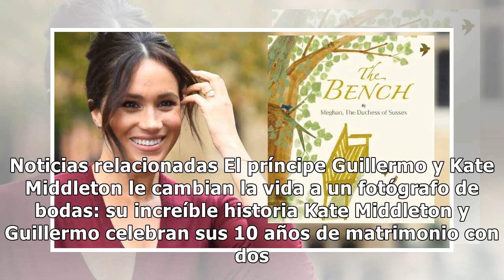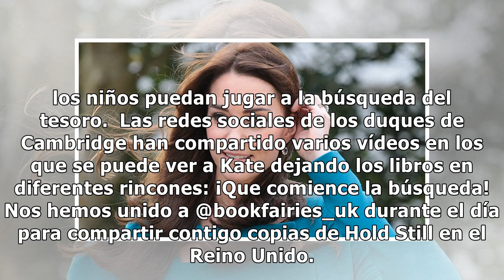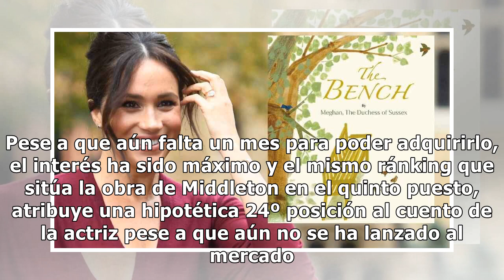El libro de Kate Middleton ya es un 'best seller' horas después de su lanzamiento: su curiosa c...